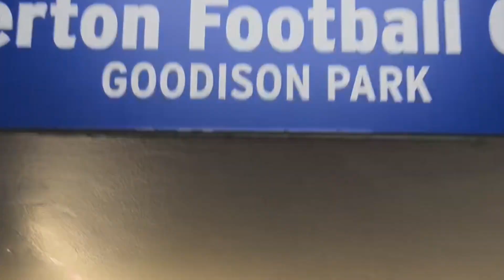Everton In TEARS BEING GIVEN 10 POINT INSTANT DEDUCTIONS For Breaking Financial Rules#premierleague